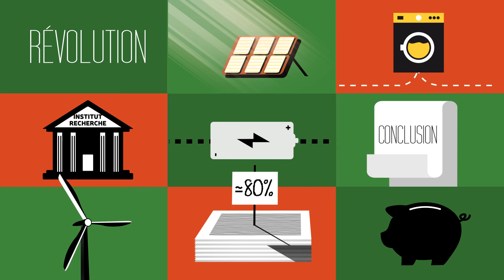METAPHOR.FR - Les énergies renouvelables sont-elles (vraiment) moins chères ?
Le film : non, produire de l'électricité renouvelable ne coûte pas plus cher que produire des énergies fossiles... Sur la base de rapports officiels, cet petit film d'animation pédagogique tord le cou aux préjugés.

Les auteurs : Vincent Vadurel, Philippe Chibani-Jacquot, Gaëlle Pavillon, de l'agence graphique et pédagogique Metaphor.fr. Le film « les énergies renouvelables sont-elles (vraiment) moins chères ? » est un épisode de la série « Deux minutes pour comprendre » créée par le webmédia AlterEcoPlus.